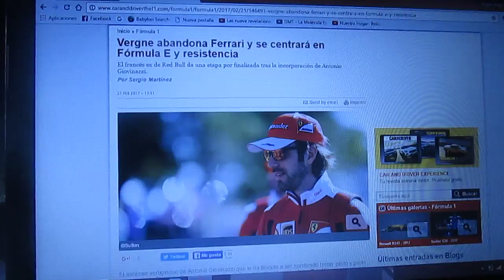Jean Eric Vergne deja Ferrari y se concentrará en la Formula E y el WEC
El francés Vergne finaliza su etapa en Ferrari como piloto de pruebas tras la confirmación en este puesto del joven italiano Antonio Giovinazzi